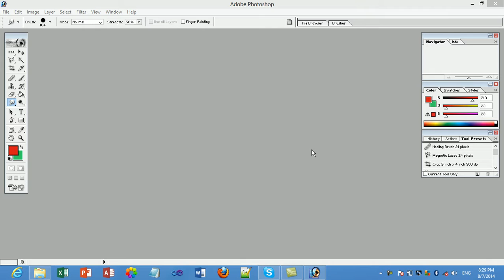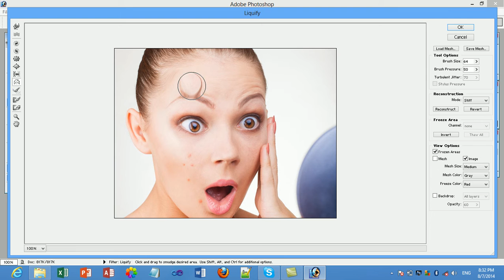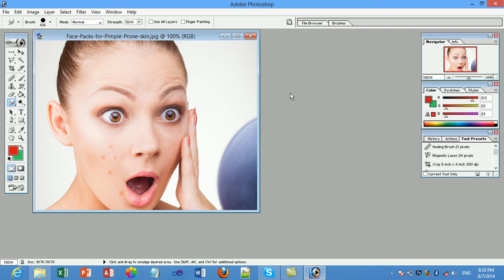edit in face comedy